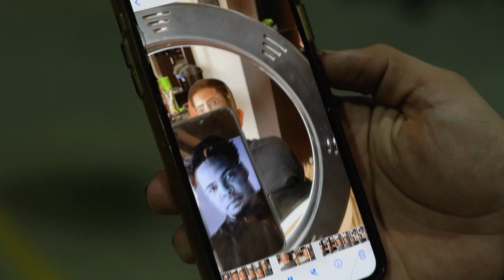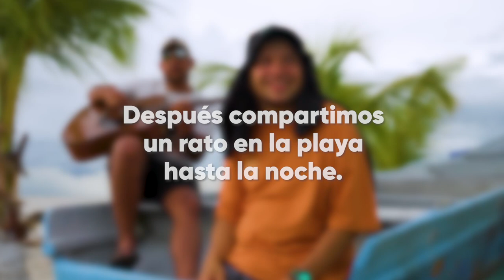Rubinsky RBK en vivo (Vlog #3) - Final de la gira Operación Rescate en Apartadó.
Gira Operación rescate Rubinsky RBK   Apartadó VLOG #3
Hola ¿Cómo estás?👋🏻 Yo soy RONNY☺️ @yosoy.ronny
Espero te guste, que lo apoyes con una suscripción y dejando tu like👍🏻

Espero te guste y seas parte de esta FAMILIA😄

En Tik Tok: @yosoy.ronny